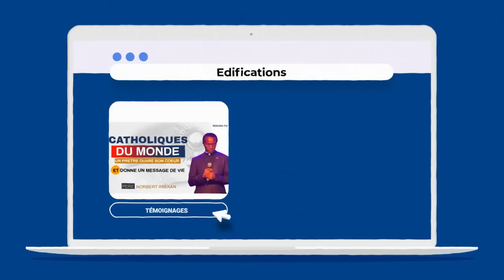EXERCER FACILEMENT LE DON DE GUERISON EN EGLISE ET DANS LE MONDE !!! JEAN PLIYA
Visitez notre site pour des contenus qui vont vous surprendre!
Dans cette vidéo ,  Jean PLIYA , pionnier du Renouveau Charismatique en Afrique,  nous donne des clés pour exercer  facilement le don de guérisons par les charismes et les sacrements de l'Eglise catholique. ce message est basé sur l’enseignement de L’EGLISE, L'EXPÉRIENCE et est très pratique pour tous les chrétiens habitués ou pas aux dons du Saint-Esprit.
Aimez 👍 Partagez 📣 Commentez 💬 Du nouveau cette semaine sur ROUAH-TV 😍
Bienvenue sur ROUAH-TV ,  chaîne catholique  dédiée à aider les croyants et les non-croyants à vivre une rencontre personnelle avec Jésus et à marcher dans les pas du Saint-Esprit. Nous proposons une variété de contenus inspirants, notamment des enseignements, des moments de prière et des témoignages, pour nourrir votre relation avec Dieu.
Rejoignez-nous pour découvrir la présence vivante de Jésus et être guidé par le Saint-Esprit dans votre parcours de foi.
⚠️IMPORTANT :
⛔Nous ne vendons pas nos vidéos.
⛔Nous ne mettons pas nos abonnés en relation avec les prédicateurs dont nous publions les messages.
⛔Nous n'avons aucun lien direct avec la plupart des enseignants qui apparaissent sur notre chaîne.
⛔Nous avons obtenu gratuitement tous les messages que nous publions.